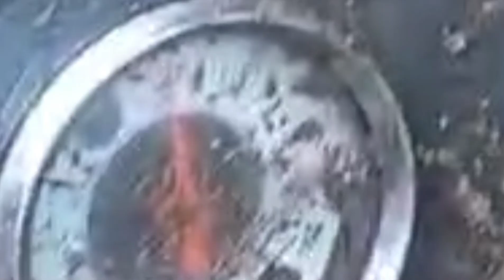SUNDAY HIGHLIGHTS SEMPLANG COMPILATION